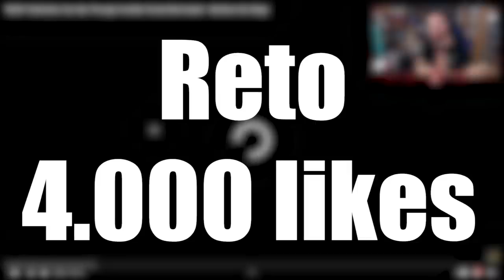BUG de INVISIBILIDAD en R6 #147 | NORTH STAR | Caramelo Rainbow Six Siege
BUG de INVISIBILIDAD en R6 en este Gameplay de Rainbow Six Siege español en North Star.